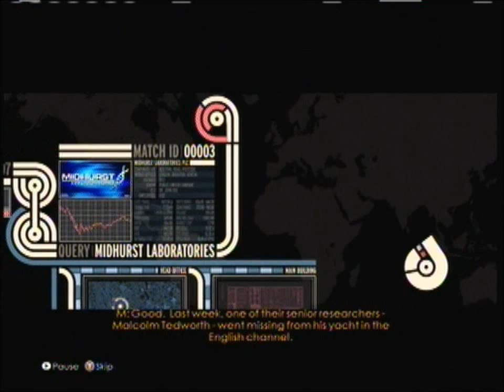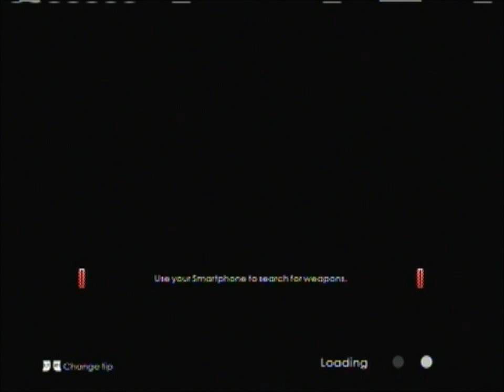James Bond 007: Blood Stone Mission 2 Walkthrough